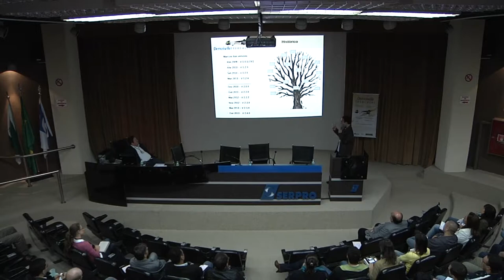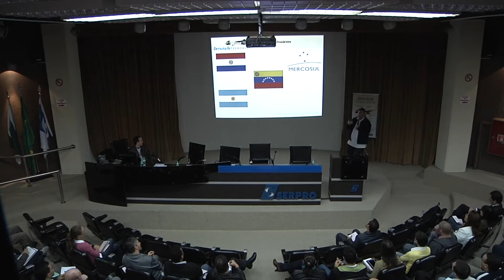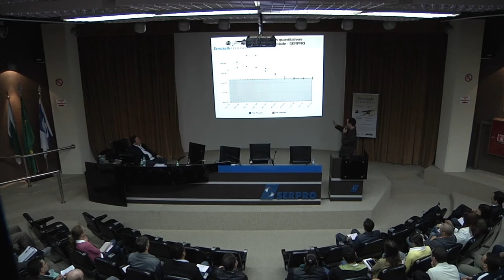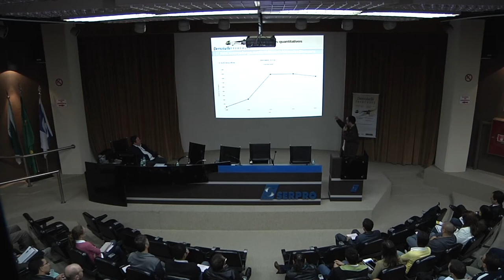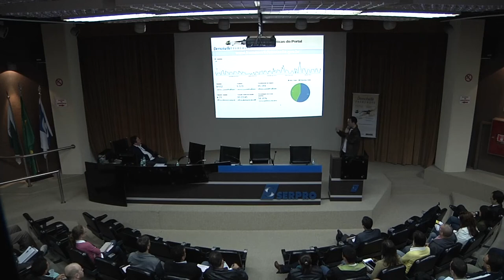Apresentação do projeto Demoiselle no V Workshop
Apresentação do projeto Demoiselle no V Workshop da Comunidade em Curitiba -PR.